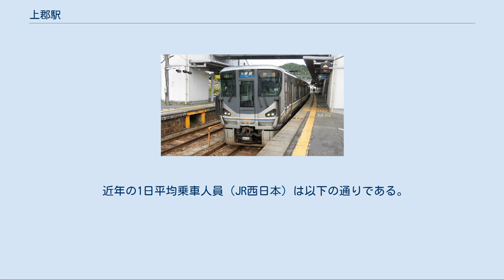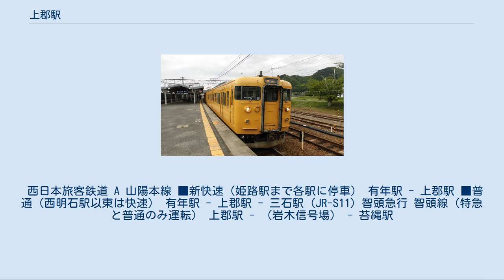上郡駅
智頭急行ホーム出入口 上郡駅に停車中の列車（115系） 上郡駅（かみごおりえき）は、兵庫県赤穂郡上郡町大持にある、西日本旅客鉄道（JR西日本）・智頭急行の駅である。
 上郡駅に停車中の列車（225系） JR西日本の山陽本線と、智頭急行の智頭線が接続する駅であり、後者は当駅が起点である。
当駅を経由して鳥取方面へ向かう特急列車は当駅から智頭線に入るため、当駅で乗務員交代が行われる。
 山陽本線では兵庫県で最西端にあり、岡山県との県境にほど近い位置にある。
京都・大阪方面からの新快速・普通列車（西明石以東は快速）の運行は当駅までであり、アーバンネットワークの路線図には当駅までしか描かれていない。
近畿統括本部（神戸支社）が管轄する最西の駅であり、境界標は船坂トンネルの神戸側の出入口付近に設置されている。
 JRの駅は直営駅であり、相生駅の管理下に置かれているが、地区駅として駅長が配置されている。
ICOCAはJRのみ使用可能。
ICOCAのチャージで智頭急行に乗ることはできないが、2020年4月1日よりクレジットカードや交通系電子マネーの決済による乗車券購入を開始した。
 終戦直後には当駅発の定期長距離列車が存在していた。
宮脇俊三の『時刻表昭和史』によると昭和20年9月号には当駅始発・青森行きの普通「507列車」の設定がされており、当駅を6時59分に出発して終着の青森駅には翌日の17時06分の到着（所要時間は34時間7分）であった。
この列車は1950年（昭和25年）の急行「日本海」の列車番号に引き継がれた。
 なお、隣の三石駅との駅間距離12.8kmは山陽本線の駅間距離で最長である。
 地平駅舎の有人駅。
みどりの窓口及び自動券売機、自動改札機が設置されている。
智頭急行駅舎内の中間改札にも簡易型自動改札機が設置されている。
長年ICOCA等のカードは利用できなかったが、2014年よりICOCAが利用できる飲料の自動販売機が設置され、2018年9月15日から鉄道の利用にも「ICOCA」が、200km以内のICOCAに対応している駅との間で、使用できるようになった。
バリアフリー化工事の完成により、新しい跨線橋の運用を開始し、合わせてエレベーターの利用も始まっている。
改札外に飲料の自動販売機があり、2番のりば・3番のりばホームには待合室と飲料の自動販売機がある。
智頭急行線改札内にも飲料の自動販売機がある。
また、トイレは、1番のりばホーム及び改札外に多機能トイレが設置されている。
売店は改札外にあったが閉店した。
智頭急行線駅舎内（改札外）には水洗式トイレがある。
 12両対応の島式2面4線のホームを持つ。
1番線が上り本線、2番のりばが中線、3番のりばが下り本線という構成。
山陽本線の貨物列車は、上りは1番のりば、下りは3番のりばを通過する。
智頭急行線ホームは2・3番のりばホームの西側の切り欠き部にあり、智頭急行駅舎・中間改札で仕切られている。
智頭急行線には独自の跨線橋がJR上郡駅舎の岡山寄りにありJR改札を通らずに利用できる。
また、2番のりばは当駅で折り返しとなる新快速・普通列車と当駅でスイッチバックを行う特急「スーパーいなば」が使用する。
智頭急行線の普通列車は智頭急行のホームを使用する。
 本項ではJR西日本公式サイトの全域路線図の表記に従い、岡山方面を黄緑色のSで表記しているが、2016年3月および2017年3月ダイヤ改正の時点の実際の旅客案内では運賃表を除いて、アルファベットなしの緑（■）で表記されていた。
 原則として岡山・鳥取方面からの相生・姫路方面行きは1番のりば、姫路駅・相生駅 - 当駅間の区間系統の折り返しは2番のりばを使用するが、毎日7時台の当駅始発大阪・京都方面行き（西明石駅からは快速）は1番のりば、18時台と21時台の岡山方面発姫路行きは2番のりばを使用する。
 3番のりばの隣にホームのない下り待避線（4番線）も敷設されていて、貨物列車の待機用などに使われている。
その隣には留置線も敷設されていて、夜間滞泊に使われている。
 日中時間帯は上りの相生行きが1時間に2本、うち1本は当駅で折り返す列車である。
下りの岡山方面行きが1時間に1本停車する。
この時間帯の姫路方面の列車は赤穂線播州赤穂方面と直通しているため、当駅に乗り入れる列車は相生駅で折り返す。
 朝の当駅始発・深...